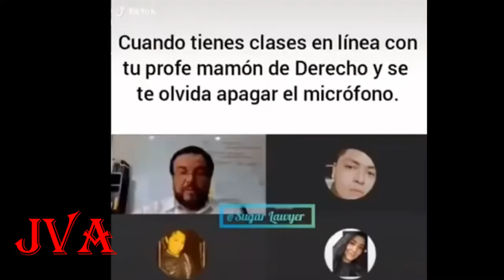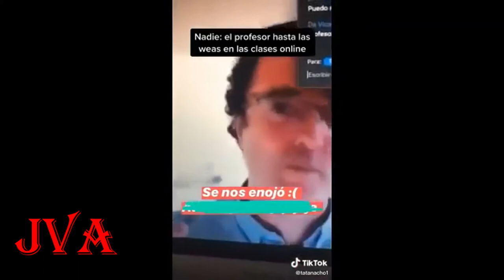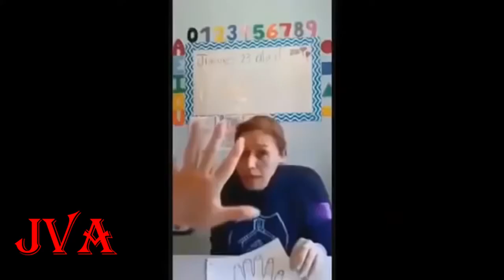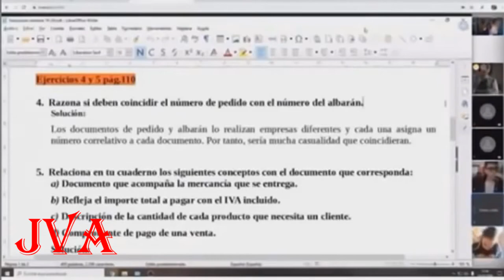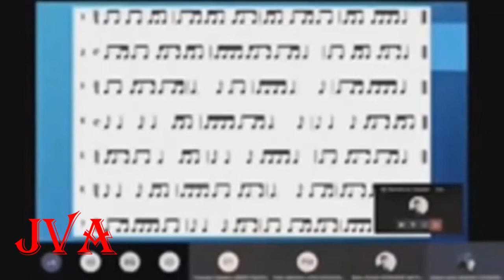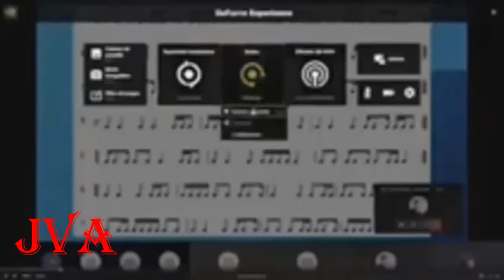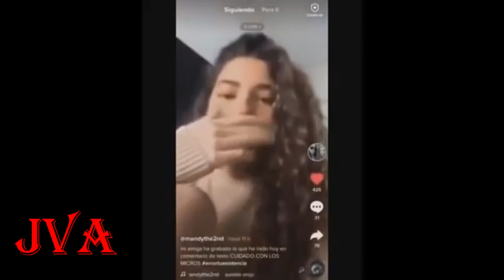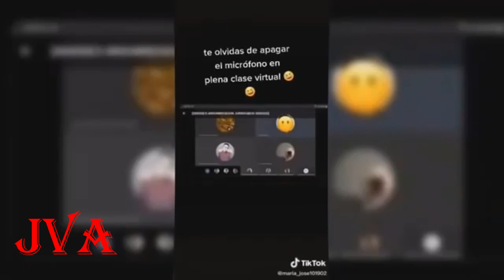Los mejores FAILS de las CLASES VIRTUALES...🤣🤣🤣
Créditos del vídeo a quien corresponda!
SI TE RIES PIERDES ...
 - Recopilación De Los Mejores Videos De Animales Graciosos
COMENTA
¡¡¡ COMPARTE !!!